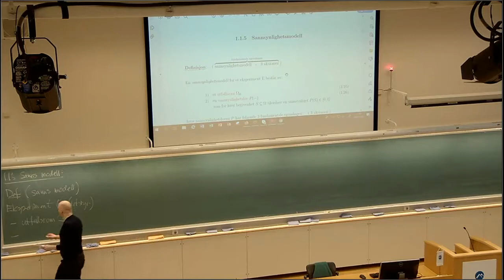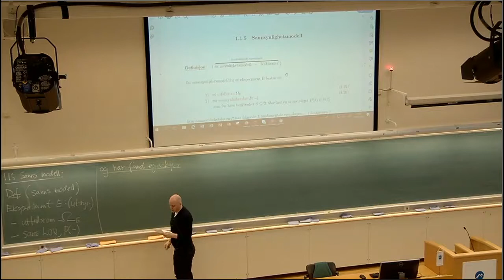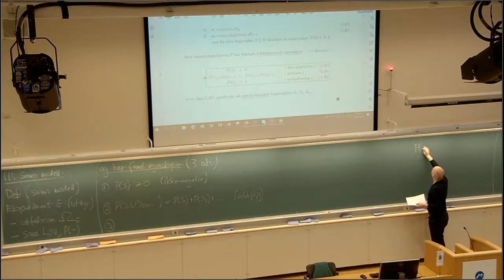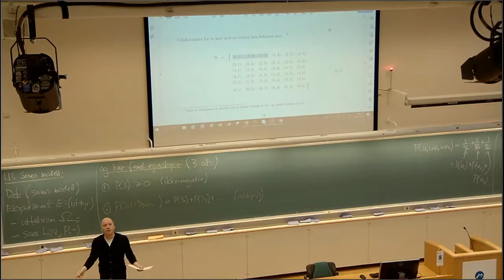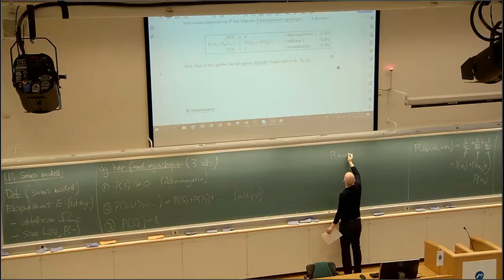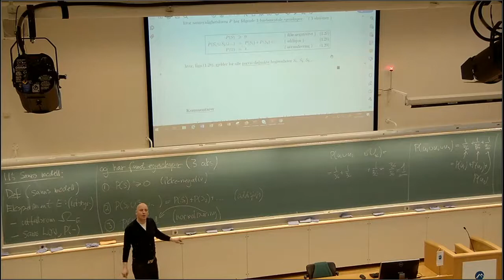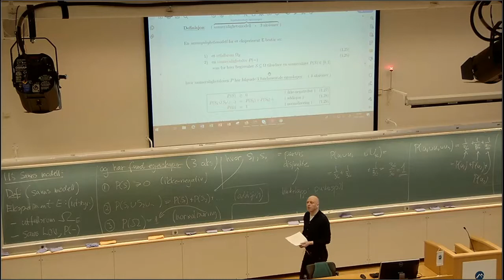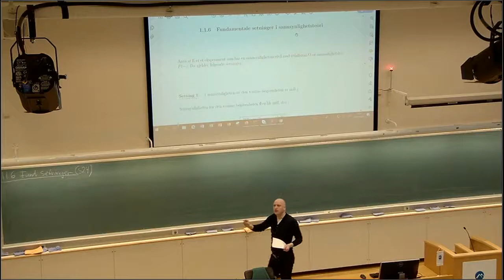105 Sannsynlighetsmodell, 2021